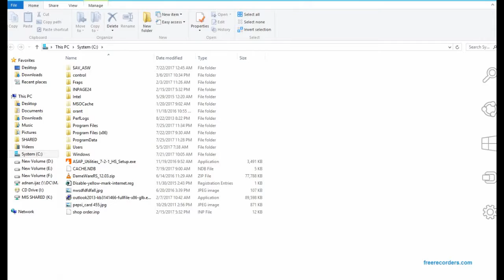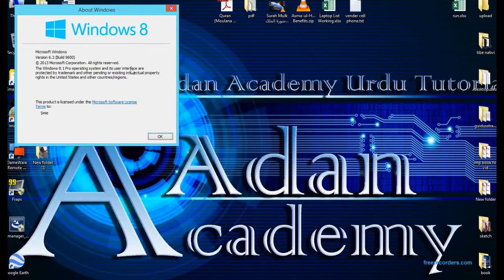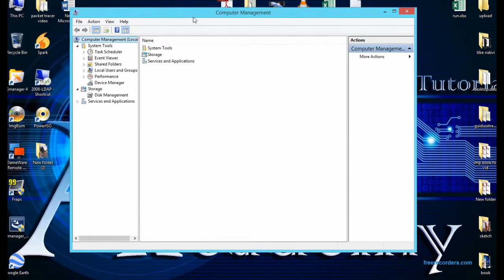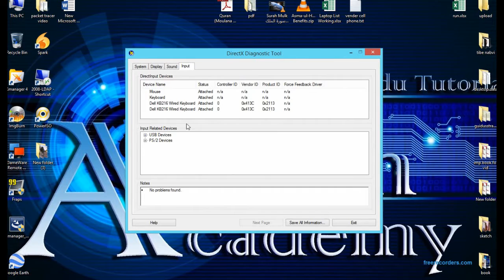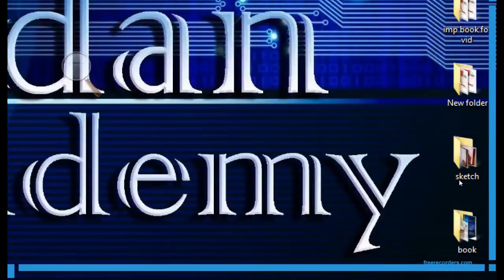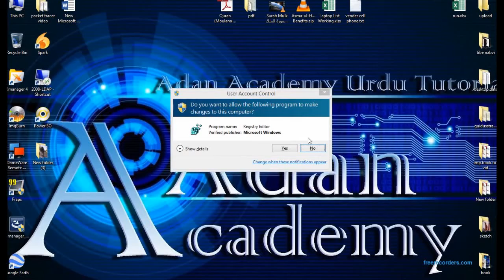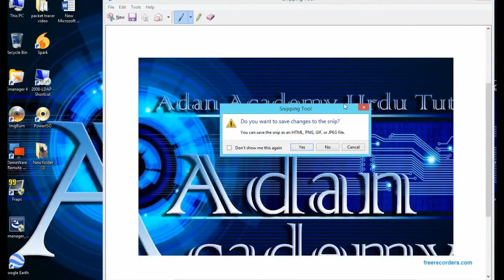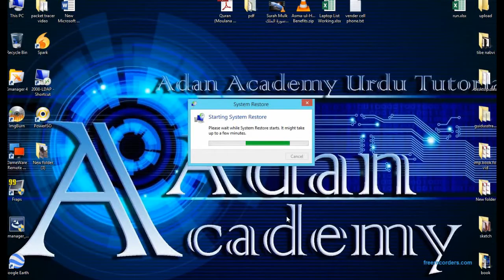Useful RUN Command by adnan ijaz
Useful RUN Command by adnan ijaz (adan it academy)
Upgrade your computer skill with run command
Program Name  Run Command
for entering C drive  \
network connections      ncpa.cpl
Volume Mixer          sndvol
About Windows          winver
Add a Device                  devicepairingwizard
Advanced User Accounts  netplwiz
Bluetooth File Transfer  fsquirt
Calculator                          calc
ClearType Tuner                  cttune
Command Prompt          cmd
Computer Management  compmgmtlauncher
Connect to a Projector  displayswitch
Control Panel                   control
DirectX Diagnostic Tool  dxdiag
Disk Cleanup                          cleanmgr
Disk Defragmenter          dfrgui
Display                                  dpiscaling
Display Color Calibration  dccw
Ease of Access Center  utilman
Event Viewer                          eventvwr
Internet Explorer                   iexplore
Language Pack Installer  lpksetup
Magnifier                          magnify
Math Input Panel                  mip
Microsoft Management Console  mmc
Narrator                                                  narrator
Notepad                                                  notepad
On-Screen Keyboard                          osk
Paint                                                  mspaint
Performance Monitor                          perfmon
Private Character Editor                  eudcedit
Problem Steps Recorder                  psr
Registry Editor                                  regedit
Remote Desktop Connection           mstsc
Services                                                  services
Snipping Tool                                  snippingtool
Sound Recorder                                  soundrecorder
Sticky Notes                                          stikynot
System Configuration                          msconfig
System Information                          msinfo32
System Restore                        rstrui
Tablet PC Input Panel                tabtip1
Task Manager                        taskmgr
Utility Manager                        utilman